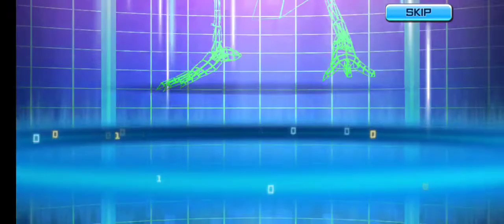Digimon Rearise JPN Zwart B Super Calm